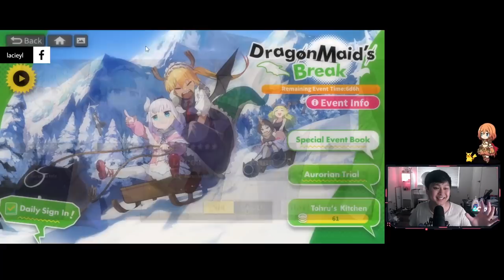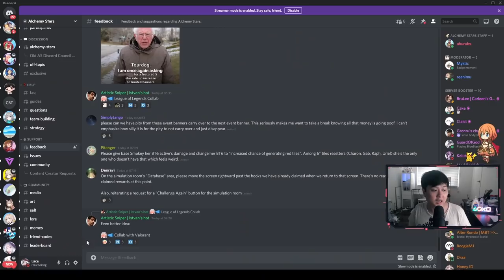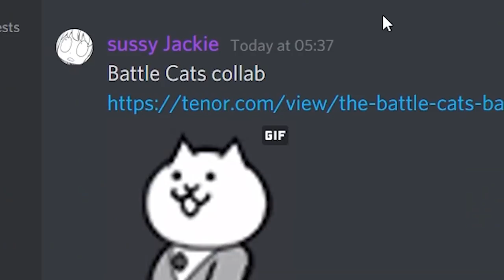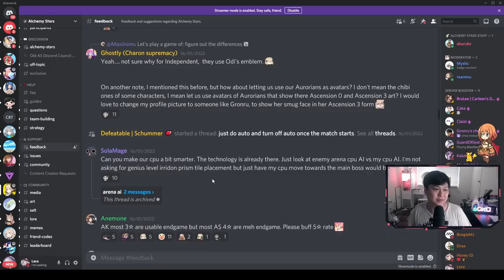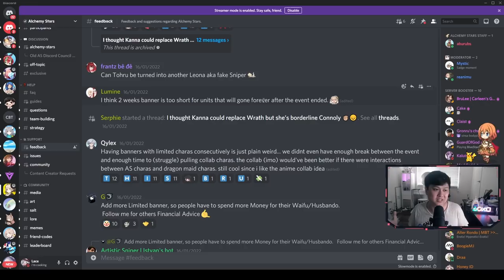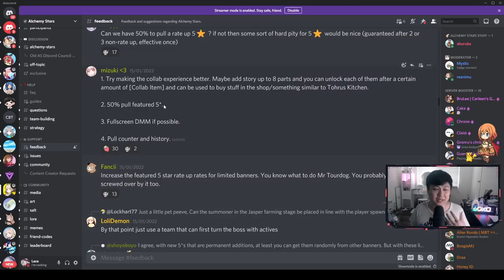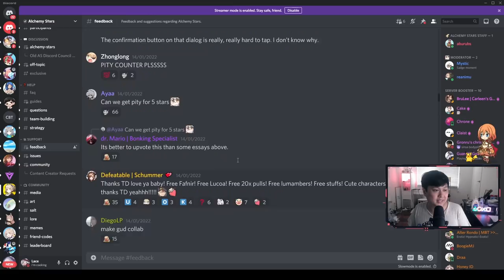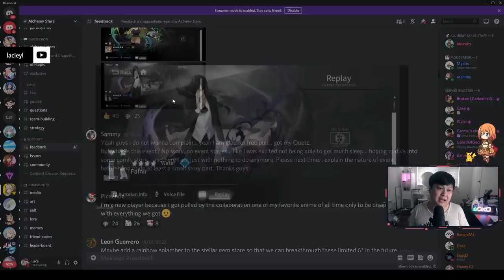The Dragon Maid Collab & It's Mixed Reception (Feedback, Criticism, Lessons Learnt) | Alchemy Stars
Hi!

I think a lot of you already know where this is going, but in this video, we are going to be discussing all of the various pieces of criticism and feedback that the community and myself are feeling towards this Dragon Maid collab. I try to be constructive, and I think generally the community has been as well, so for that, I am proud. This collab with Miss Kobayashi's Dragon Maid/Kobayashi-san Chi no Maid Dragon/小林さんちのメイドラゴン was honestly quite decent, and I would very much like to see a new and improved version next time.

Lace.
✨ About Me
My name is Lacieyl, but Lace is fine, and I predominantly play mobile & gacha games. My current main games are Princess Connect! Re:Dive and Alchemy Stars, but I also cover gacha content generally. I enjoy action and fast paced games as well as slower, strategy games. Otherwise, I sometimes make gaming skits and all that, but that's not what we're focusing on here!
✨ Links
• None today!
✨ Socials (need to copy and paste links)